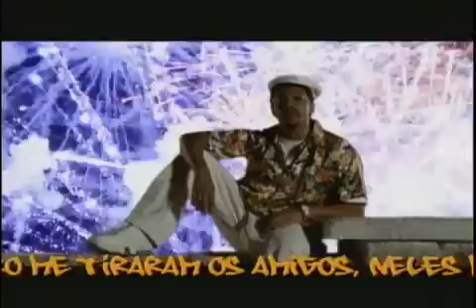Black Alien - Caminhos do Destino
Vídeo de "Caminhos do Destino" do CD Babylon by Gus - Vol. I - O Ano do Macaco, lançado em 2004.

LETRA
Se você me trai e vem dizer que é meu amigo
Eu vou atrás, eu instigo e investigo
Se você pensa em me passar a perna
E não tem noção do perigo
Logo mais não serei eu
Quem vai acertar as contas contigo

Verso em Niterói fumando na escuridão
Que nem no som de Celso Blues Boy na canção, então
Homenageio gente que eu admiro:
Chico Buarque, Van Gogh, Robert De Niro
Francisco França, Mauro Mateus
Nobres e plebeus que foram ao encontro de Deus
A eles que eu me refiro, acidente estúpido ou tiro
Me tiraram os amigos, neles me inspiro
Desencanto repentino
Caminhos do destino, caminhos do divino
Se liga no relato, mulato
Não queimo mais a casa para me livrar do rato
Nem de nenhum cretino
Tipo de gente que se aproxima
Pela fama da batida e da rima
táças para o alto, mãos para cima
Meninas e meninos, é ferimento leve para firma, eu afirmo
A cara do diabo em contato imediato
Com a sola do meu sapato quando eu rimo

Eu corro atrás, eu instigo e investigo

Narrador incansável, brasileiro contente
Nem melhor, nem pior, apenas diferente
Olho da serpente me protege porque enxerga na frente e
O respeito te conserva os dentes
Inimigo oculto camuflado no tumulto
Ou alguém que te chama de irmão, um insulto
Agoniza no meio da confusão que protagoniza
E não desmoraliza a previsão
Reação em cadeia, produto do meio
Veio mostrar ao que veio e a coisa ficou feia
Exemplo desse tempo, sem mané motivo fútil
Aproveito minha passagem de maneira útil
Ligo minhas antenas, não apenas
Pra me desligar de espíritos dignos de pena
O parasita que transita em cena
Baixo Gávea, Savassi, Vila Madalena
Fotogênico no meu papel higiênico
Descarga ralo abaixo com seu jogo cênico, jogo cênico